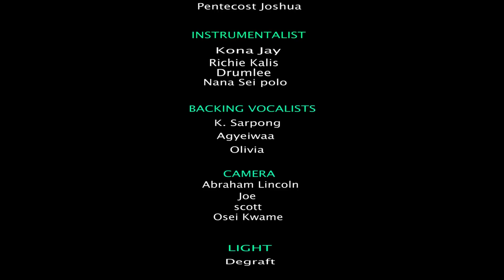PENTECOST JOSHUA FIRST PROGRAM @ KUMASI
Meet the young melodic voice Pentecost Joshua who always set the fire ablaze as the day of pentecost (Acts 2:1-5 ) His dynamics in worship shakes grounds and calls the holy spirit anytime anywhere.